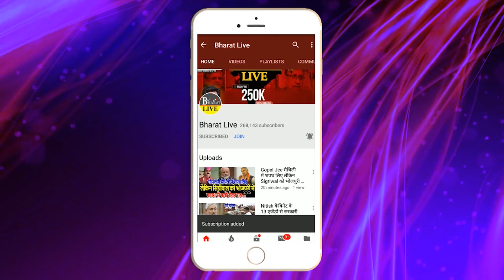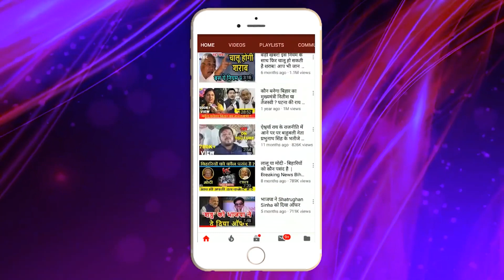अभी अभी : RJD ने कर दिया ऐलान इनलोगो को उतार दिया चुनावी मैदान में !